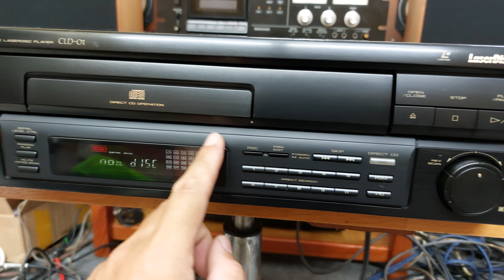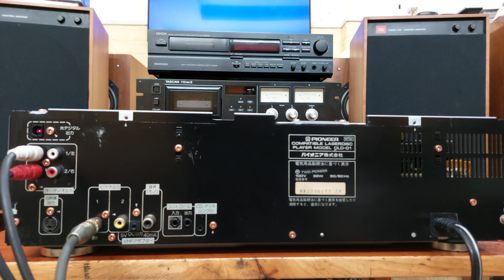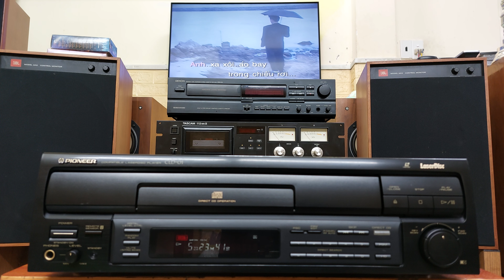(Bán về Hà Nội) Đầu Pioneer CLD-01 nặng 7,5kg, đọc tốt đĩa CD và đĩa Laser 📲0907.223.269 🏡Tp Thủ Đức